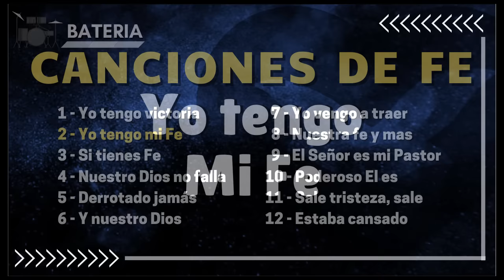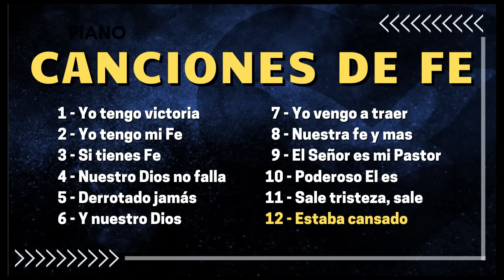Canciones de Fe ( Martes y Viernes ) - Jaime Øspino / Cover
✅ CANCIONES ANIMADAS para MARTES Y VIERNES, Les prepare esta SELECCIÓN  de MÚSICAS para que puedan usar antes de la Reunión, se viene el volumen II.

00:00 Yo tengo victoria
02:26 Yo tengo mi Fe
04:53 Si tienes Fe
07:47 Nuestro Dios no falla
11:03 Derrotado jamás
13:39 Y nuestro Dios
16:31 Yo vengo a traer
19:17 Nuestra fe y mas
23:33 El Señor es mi Pastor
25:14 Poderoso El es
27:53 Sale tristeza, sale
30:38 Estaba cansado